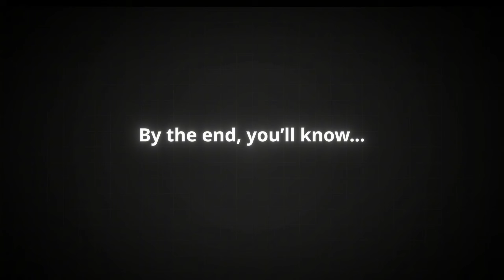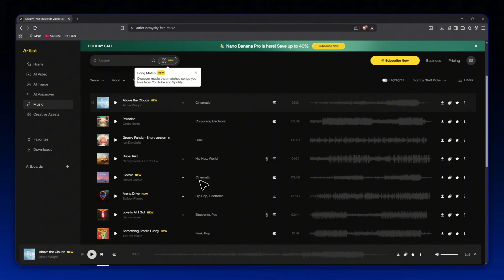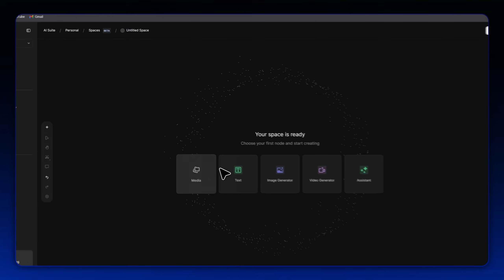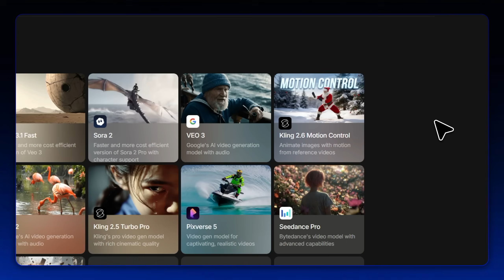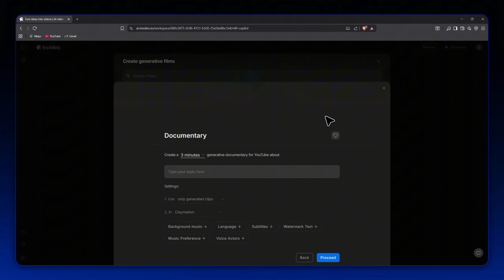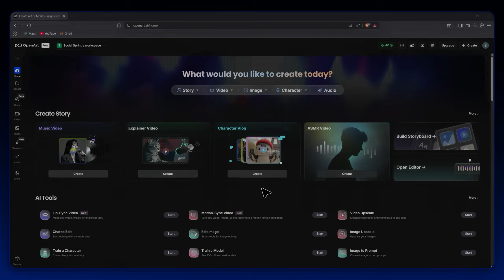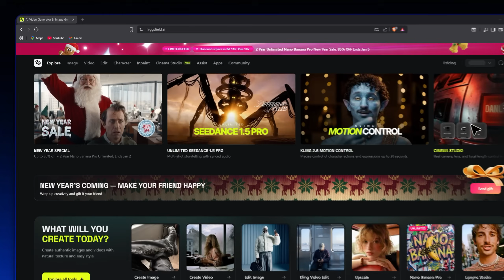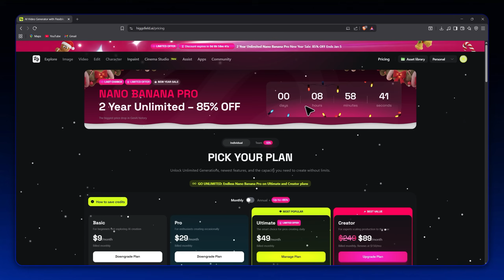I Tested the Top All-In-One AI Video Generators (Full Comparison)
I compared the Best All-In-One AI Video Generators on the market right now
to find out which AI tool you should actually be using for AI image and video generation.

Instead of paying for separate tools like Sora, Kling, or Veo, I tested 5 all-in-one platforms that combine image, video, audio, effects, and workflows in one place — and the differences were bigger than I expected.

By the end of this video, it’s very clear which tool offers the best balance of power, ease of use, and value for money.

⭐ My Favorite Tools Based on This Comparison

I tested every major all-in-one AI video generator to see which one actually delivers.
If you’re still paying for single-model tools like Kling, Veo, or Sora alone, you’re:
limiting your creative options
Overpaying per generation
Missing features like AI effects, lip-sync, upscaling, captions, and workflows
This video gives you a clear, honest comparison so you can choose one tool that actually does it all.

🧪 Comparison Criteria

Each platform is tested using the same 4 categories:

Power – How many AI models and what type of models are available
Innovation – Unique features that actually matter
Experience – Ease of use, UI, and learning curve
Value – Real cost per generation and overall pricing fairness

🕒 Timestamps
00:00 Intro
00:59 Artlist
03:07 Freepik
05:39 InVideo
10:56 OpenArt
12:53 Higgsfield
15:22 Final Ranking & Outro

⚠️ Transparency

This video is based on real testing and real usage.
Opinions are my own, and the goal is to help you save money and choose better tools.